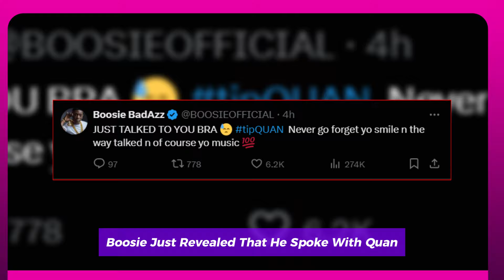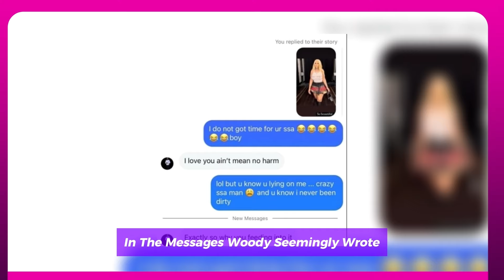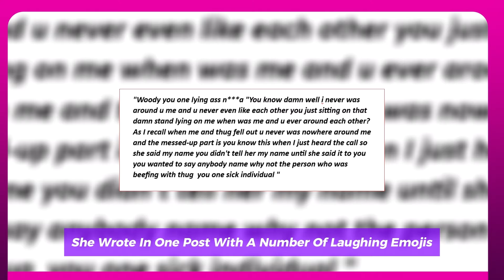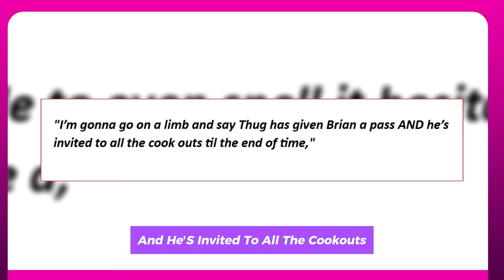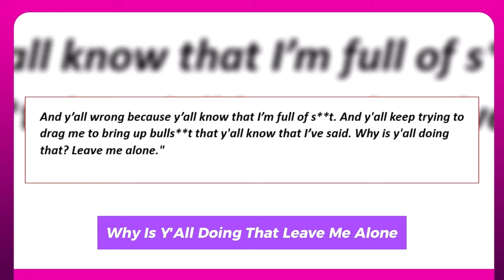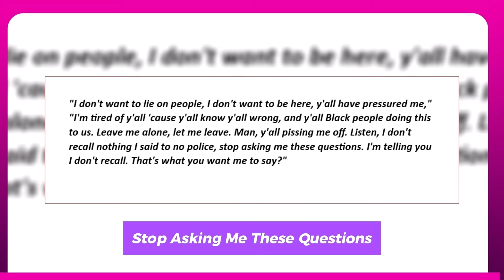RICH HOMIE QUAN CAUSE OF HIS UNTIMELY DEATH REVEALED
When Rich Homie Quan's girlfriend dialed 911, TMZ has discovered that he was foaming at the mouth, unconscious, and without a pulse.
The Atlanta rapper's girlfriend Amber Williams is distraught as she speaks with the operator on the emergency call we were able to receive on his passing. The girlfriend of Rich Homie Quan claims that after she arrived home from dropping her son off at school, she covered him with a blanket while he was still on the couch. She claims she flipped him over, causing him to foam at the lips, and she didn't feel a heartbeat or see him breathing.    Rich Homie Quan passed away on Thursday at his Atlanta residence, and the Fulton County morgue received his body. The family of Rich Homie Quan told us they were devastated and heartbroken by his untimely passing and that they were looking for answers. Although the cause of death is still unknown, the circumstances surrounding Rich Homie Quan's death are partially revealed by this new recording. The hip-hop community is reeling after RHQ's passing, and condolences are flooding in. Boosie just revealed that he spoke with Quan.